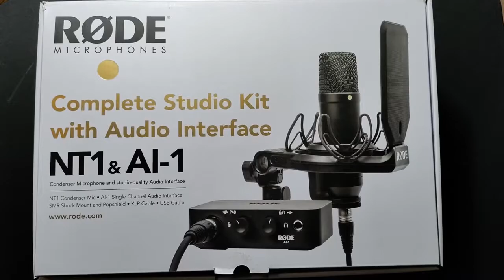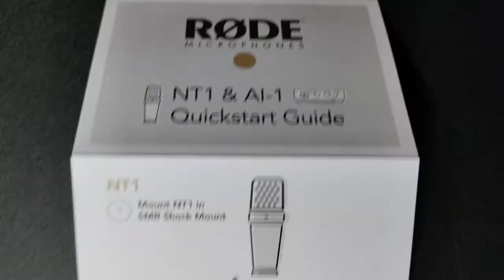RODE NT1 REVIEW EN ESPAÑOL | FERCONECTA | MICROFONO PERFECTO POR MI VOZ 🗣️🎤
EN VIVOS POR TWITCH:
00:00​ Intro
00:12 Informacion del microfono!
00:37 ¿Que hay dentro de la caja?
01:15 Prueba de microfono!
01:25 Especificaciones
02:34 Pruebas de "P" y "S"
03:36 Prueba Cardiode
04:06 Recorte de 100 hz
04:57 Prueba de proximidad
05:43 Prueba de distancia
06:07 Prueba de resonancia
06:57 Prueba sin filtros del microfono
07:29 Prueba de ruido de fondo
07:40 Prueba de ruido de fondo sin abanicos
08:08 Filtros activados
08:31 Prueba sin filtro antipop
09:21 Prueba de interfac de audio rode al-1
10:39 Mixer activado
11:08 Opinion
13:43 Prueba de filtro anti pop de rode
14:17 Prueba con doble filtro anti pop
14:34 Prueba de "P" y "S" filtro anti pop rode
15:00 Posicion inicial
15:11​ Outro
15:18 No olvides suscribir y seguir en twitch!

¡Si quieres que haga un review de otro microfono dejamelo en los comentarios! o si eres una marca de microfonos contactame por